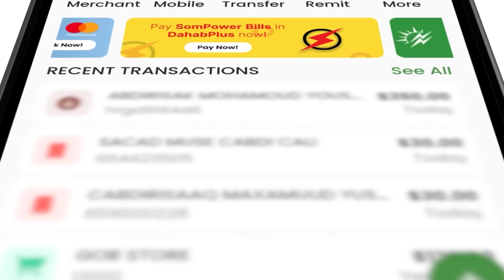“Dekeda berbera muddo sagaal maalmood ka badan ayay xidhantay..” Xildhibaan Xasan Ogaal